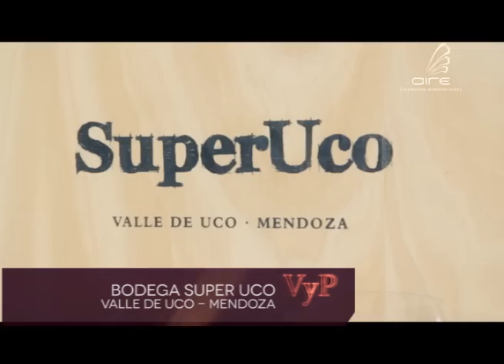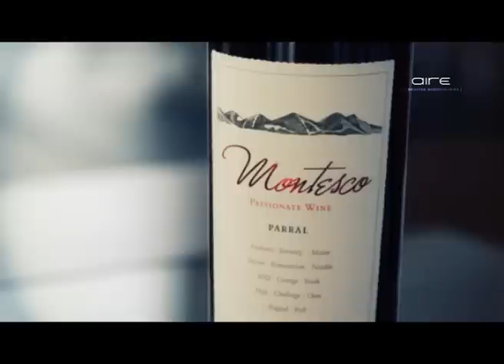Super Uco, Tunuyan Mendoza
"Nosotros decidimos plantar siguiendo los ritmos de la naturaleza" Con estas palabras Matias Michelini empieza a explicar la filosofía del proyecto Super Uco en Funuyan Mendoza